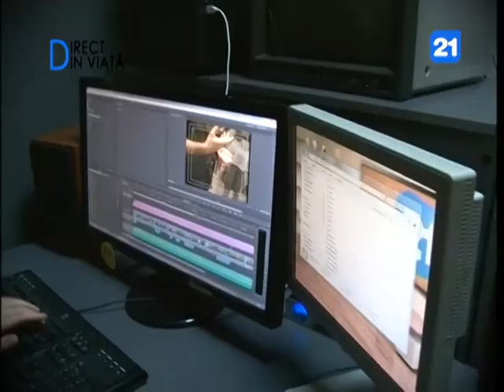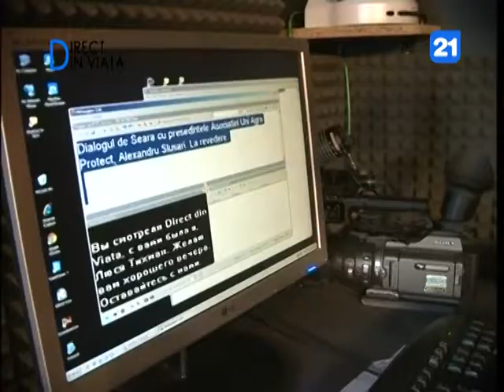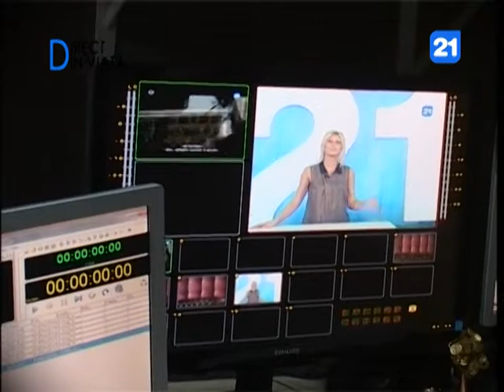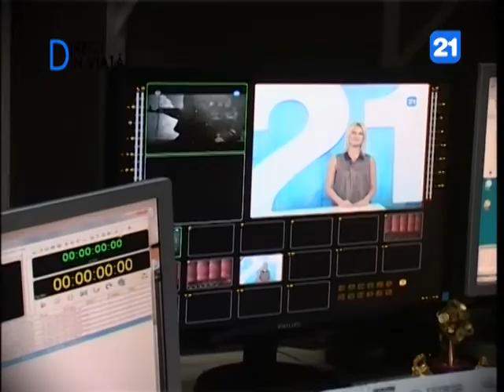Direct din Viata сезон 9 серия 10